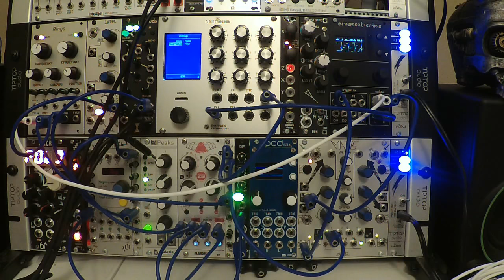Bell Tower (Rings, o_C, Chronoblob, Clouds)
Do you ever have a stressful day at work and feel like just listening to Rings into Clouds, but then you do just enough stuff to it so that you're not just cashing in on the most cliche patch of all time and end up with a weird drone track? Me too, friend. Me too.

Patch Notes:
Rings gets pitch from the Ornament & Crime, and receives input from the E352 (in Noise mode); it feeds into Clouds.
Maths is modulated by the O&C, and controls the VCA for the E352 channel going into Rings; it sends "clock" to the O&C.
Clouds is in Looping Delay mode; one channel feeds into the Chronoblob, and the other goes out to track.
Chronoblob FX sends to the Pico DSP in Granular Delay mode.